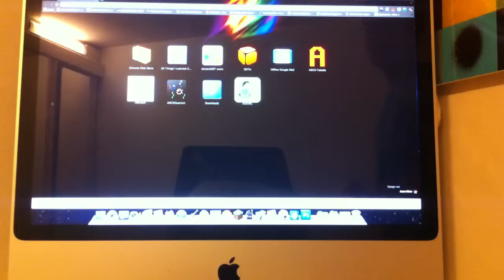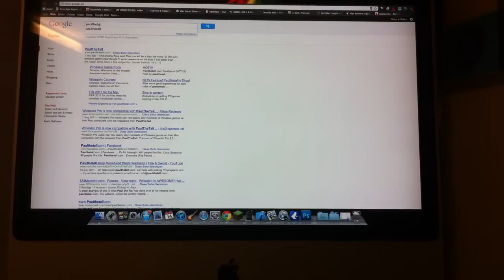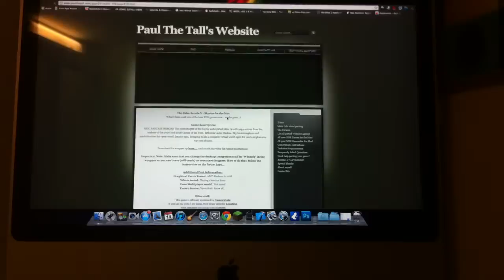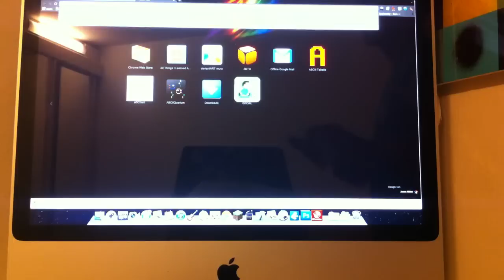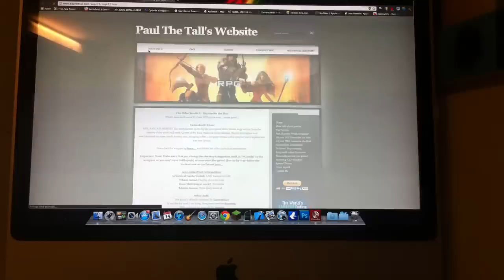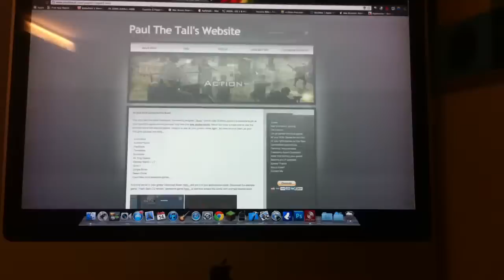Wie kann man Windows Games auf einem MacBook spielen?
Wie ihr Windows Games auf eurem MacBook spielen könnt, erklärt euch Ratgebertvision in diesem Video.